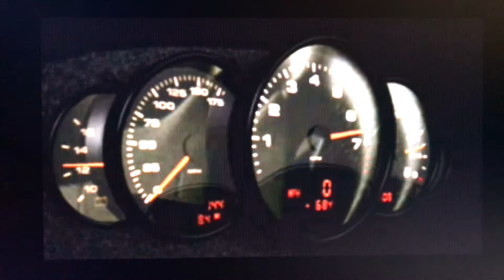Need for speed: Porsche (экранка)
просто так